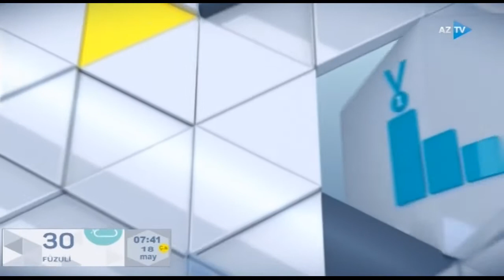Qılıncoynatma idman növü (18.05.2021)